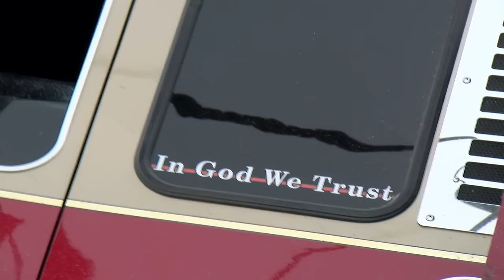020824 MAGNOOLIA FIRE TRUCK CRASH AND RECOVERY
A Magnolia Fire Truck was northbound on FM 1774 when a southbound motorist turned left in front of them onto FM 149. The truck was not running emergency traffic when it struck the female driver. The impact drove the truck through the intersection striking the concrete base of the traffic signal pole, shattering the concrete base, and crushing the bottom of the pole. The truck then continued on into the ditch striking a highway illumination light and then rolling over hitting a Centerpoint utility pole shearing it off. The pole-supported wires carry 38,000 volts of electricity. It was about 2:3-0 pm Thursday when a Magnolia Firefighter came over the radio asking dispatch to notify the chief they had been involved in a crash. He stated they were checking on the victim of the vehicle. With the calmness of his voice, it was thought a minor fender bender until he asked for an ambulance for the vehicle driver and one to transport the crew to the hospital. The first chief to arrive called for a rescue truck and reported the truck to be on its side. The right-seat officer was attempting to crawl out the windshield, the others were out. The female and all 4 firefighters were taken to Tomball  Hospital.  The female driver of the car was taken to surgery but was stable. Three of the crew members were just banged up, However, the Officer in the right front seat suffered a fracture to the hip/ pelvis and was being kept. All southbound lanes of FM 1774 were closed. Northbound drivers were put on FM 149. Local Goodson Loop was solid vehicles as motorists who knew the area tried to navigate around the scene. DPS investigated the crash. Precinct 5 Constables and MCSO assisted with traffic control. TXDOT responded to start repairs as did Centerpoint. It was after 8pm before Centerpoint was able to stabilize the pole so crews with Harshaw Wrecker and Range 3 Wrecker could start the recovery of the truck. Firefighters from other stations responded to assist in rolling thousands of feet of firehose from the truck. By about 10pm crew was able to set the severely damaged truck back on the road. The crew had been returning from the grocery store for to supply their evening meal after running a call. The groceries were in the back seat along with a dozen unbroken eggs. Crews will be working through the night to make repairs. One lane of FM 1774 southbound is open. Northbound are still being forced onto FM 149. Currently, right now firetrucks are in high demand. Large manufacturers such as Pierce are quoting over 800 days to build a truck. Many others are the same. Magnolia recently ordered three new pumpers from Spartan which will now need another one added. It could be a year on delivery,